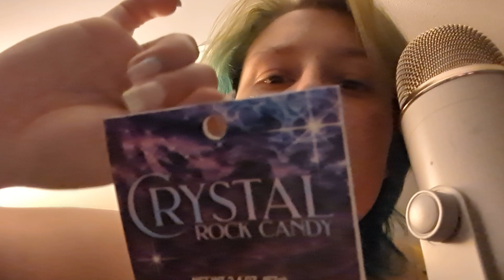{ASMR} Birthday Treats! (crunchy candy sounds!)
posting this late but I had a wonderful birthday! the drag show I went to was phenomenal! hope you're all having a lovely Gemini season ♊🤟🐸🤟